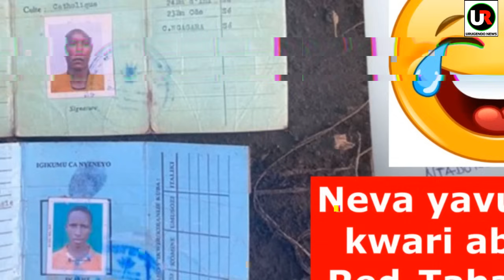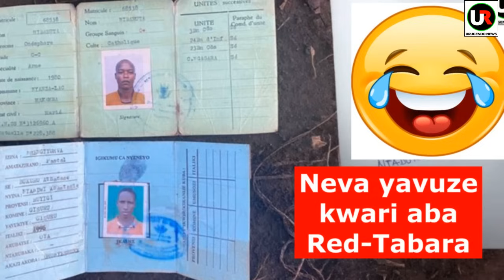AMAKURU YA HAGURUKA YIHUTA 29/12/2023 IVYO NEVA AHEJEJ KUVUGA BISHOBORA GUKWEGERA IGIHUGU MUNGORANE